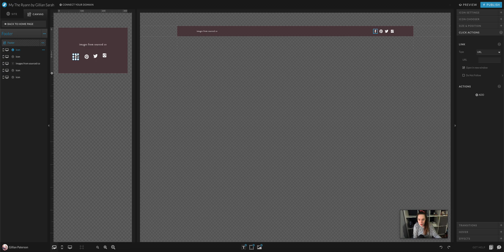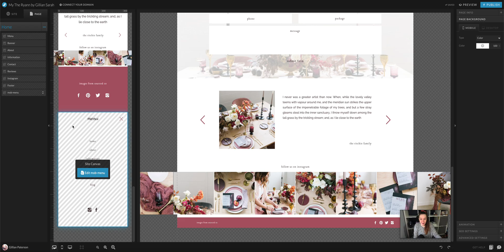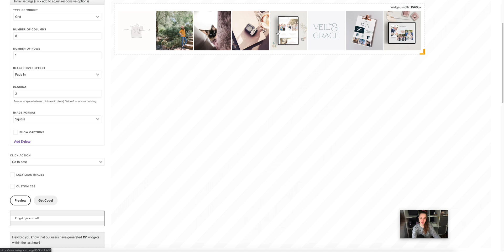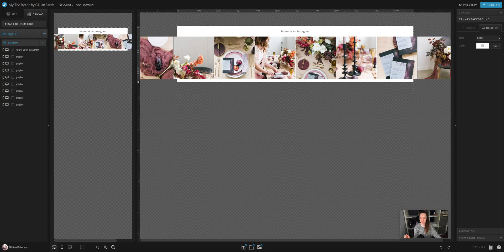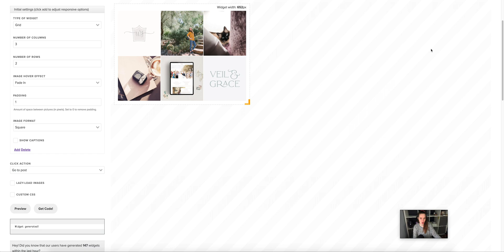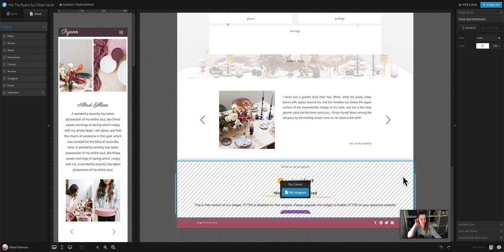Editing Your Showit Footer & Adding a Live Instagram Feed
How to edit your footer on Showit & add a live instagram feed to your page through light widget.